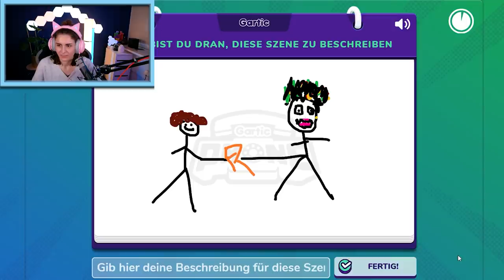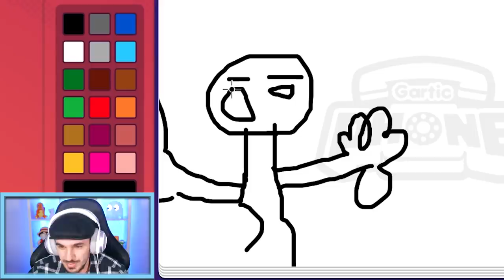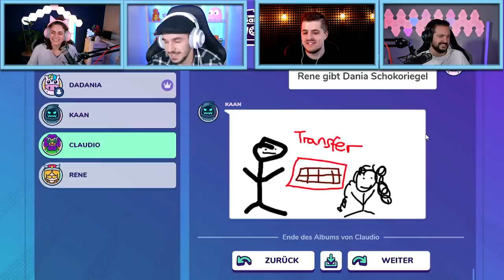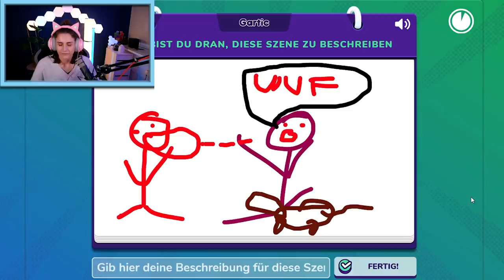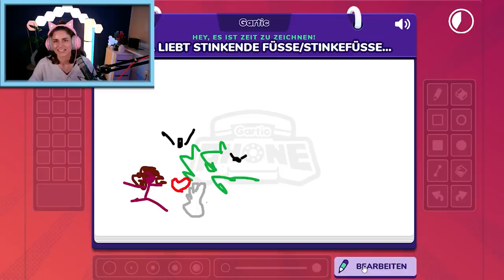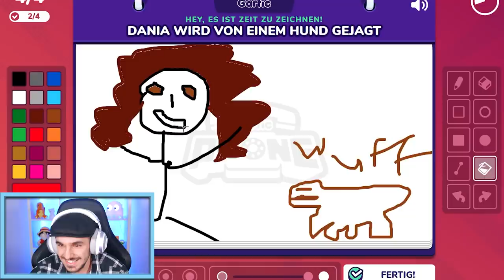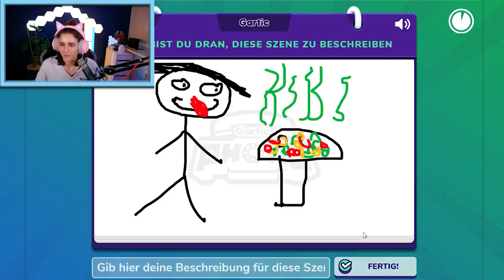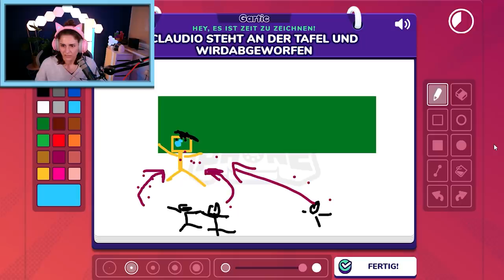KAAN & CLAUDIO TANZEN AUF DEM TISCH und Rene bringt Dania Klopapier 🧻 🤣 Gartic Phone mit der Crew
Ein Wettessen zwischen Dania und Claudio, stinkende Füße und ein Yu-Gi-Oh! - Match bedeuten nur eines: Die Crew spielt eine weitere Runde Gartic Phone! 😍 Welche verrückten Zeichnungen und Texte kommen dieses Mal zustande?😂

Diese Kanäle könnten Euch auch interessieren:
Wow! Du hast bis hier gelesen! Deine EXTRA Frage: Welche Zeichnung findest du am besten?

22595